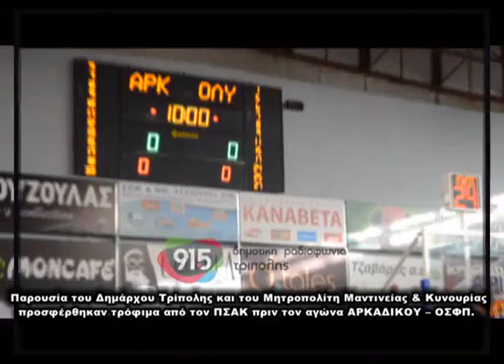«Καλάθια αγάπης» πριν τον αγώνα του Αρκαδικού με τον Ολυμπιακό